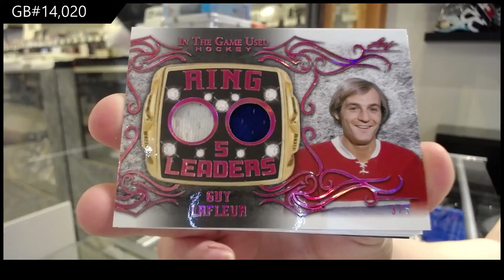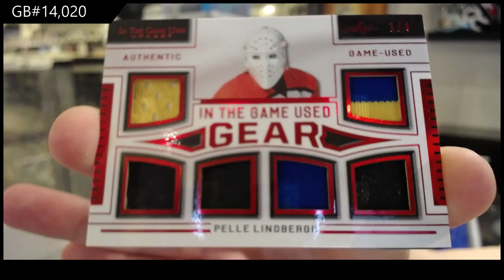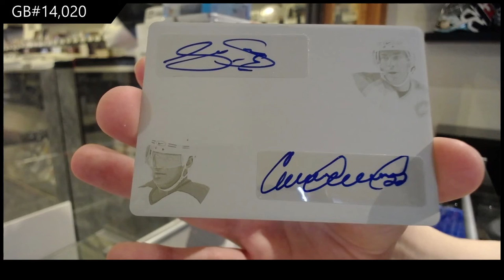20-21 Leaf In The Game Used Hockey Box Break - C&C GB #14,020